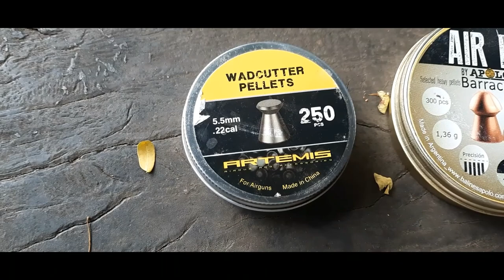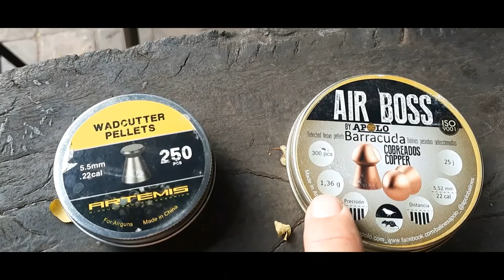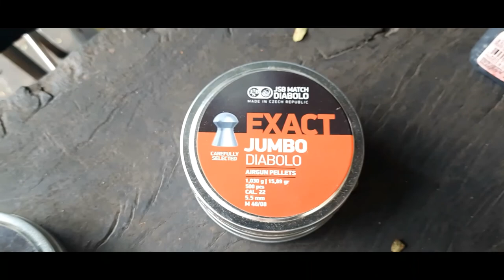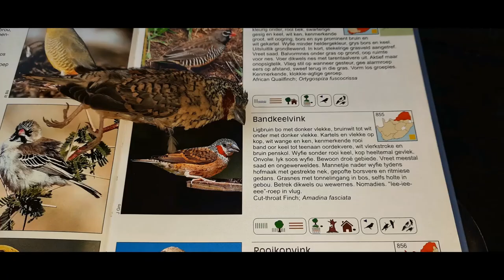SNIPER AFRILAC air rifle (airgun) review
Review of the Sniper Afrilec air rifle